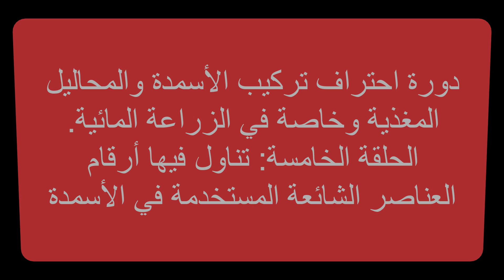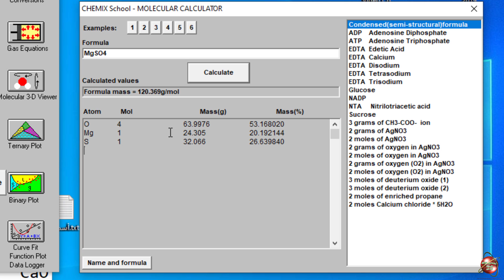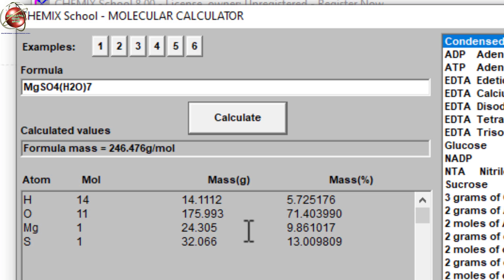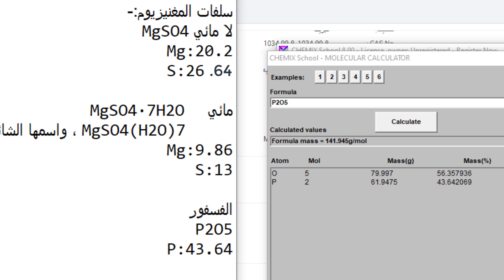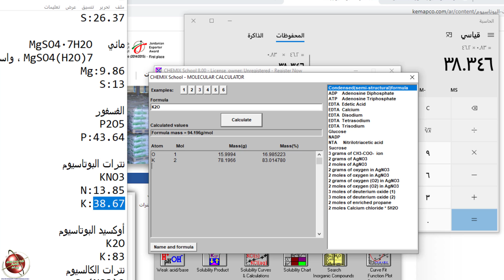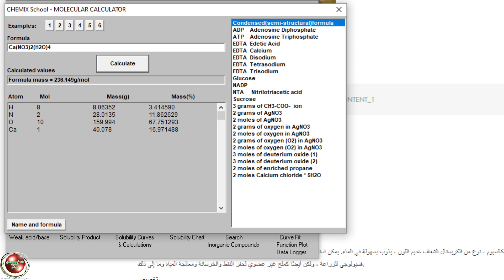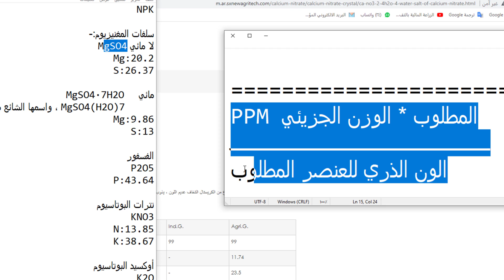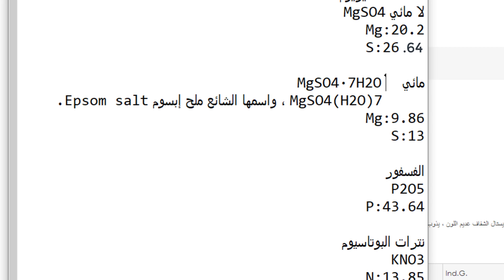5-دورة احترافhydrobuddy لعمل الأسمدة والمحاليل المغذية الزراعة المائية: العناصر الشائعة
الموقع الأصلي لبرنامج HydroBuddy ومنه تحملون الإصدارات الجديدة:-

رابط تحميل الحاسبة المساعدة. على الموبايل من جوجل بلاي :-

رابط تحميل الحاسبة المساعدة. على الموبايل من أب ستور:-

هذه هي الدورة التعليمية:  لكي تكون محترفا في تركيب الأسمدة والمحاليل المغذية، وخاصة في الزراعة المائية.
الحلقة الثانية عشرة.. نبين فيها بعض الملاحظات العامة والمهمة .

الحلقة الرابعة ونتناول فيها: الحاسبة المساعدة والمهمة التي نحتاجها في تحديد العناصر التي يتركب منها السماد المركب:

الحلقة السابعة: ونبين فيها كيفية التعامل مع الأسمدة والمنتجات لكي نعمل خلطة محلول مغذي موزونة ومحسوبة . وبشكل دقيق جدا واحترافي بمعنى الكلمة:

الحلقة الثامنة: ونكمل فيها شرح حساب الأسمدة والمنتجات التي أضفناها إلى برنامج HydroBuddy في الحلقة السابقة لكي نعمل خلطة محلول مغذي موزونة ومحسوبة:

الحلقة الحادية عشرة:- نبين فيها كيفية إجراء تعديلات يدوية على الأوزان وتحسينات على حسابات برنامج الهيدروبودي :

لمتابعة الفيديوهات المتعلقة بنفس الموضوع حسب مفاتيح المواضيع إضغط على المفاتيح الآتية
 أو أُكتب في خانة بحث يوتيوب: